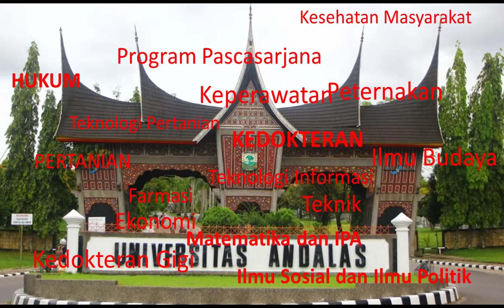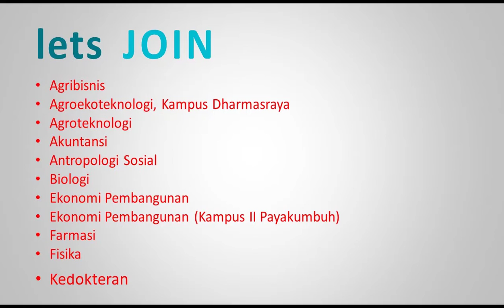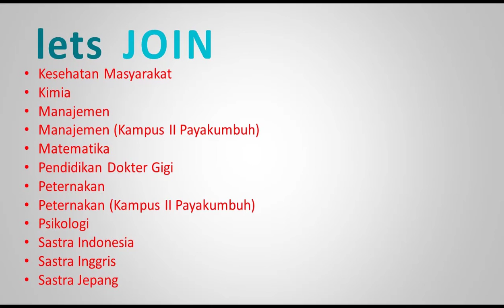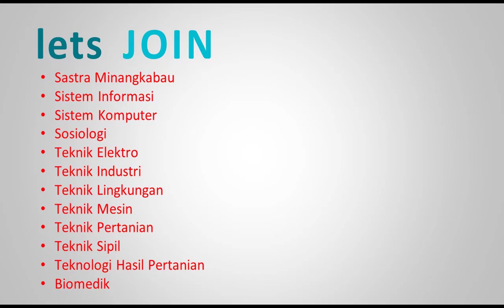Daftar Fakultas dan Jurusan Program Studi S1 Universitas Andalas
Konten ini membantu adik-adik lulusan SMU, SMK, MA untuk memilih jurusan kuliah mereka.
Selain itu juga untuk menjawab pertanyaan :
Jurusan apa saja di Andalas?
Universitas Andalas itu dimana?
Berapa banyak jurusan di Unand?
Kenapa Unand disebut kampus hijau?
Berapa banyak jurusan Unand?

Universitas Andalas (biasa disingkat dengan Unand) . perguruan tinggi negeri Indonesia yang terletak di Kota Padang, Sumatra Barat, Indonesia. dibuka secara resmi pada tanggal 23 Desember 1955.
Universitas Andalas total telah memiliki lima belas (15) fakultas, dan satu program pascasarjana, dengan rincian 44 program studi sarjana, 41 program studi magister (S2), 13 program studi doktor (S3), 12 program pendidikan dokter spesialis, 5 Profesi dan 4 program studi D3.

Fakultas Universitas Andalas
• Hukum
• Pertanian
• Kedokteran
• Matematika dan IPA
• Ekonomi
• Peternakan
• Ilmu Budaya
• Program Pascasarjana
• Teknik
• Ilmu Sosial dan Ilmu Politik
• Farmasi
• Teknologi Pertanian
• Kesehatan Masyarakat
• Teknologi Informasi
• Keperawatan
• Kedokteran Gigi

Program studi S1 Universitas Andalas

1.     Agribisnis
2.     Agroekoteknologi, Kampus Dharmasraya
3.     Agroteknologi
4.     Akuntansi
5.     Antropologi Sosial
6.    Biologi
7.     Ekonomi Pembangunan
8.     Ekonomi Pembangunan (Kampus II Payakumbuh)
9.     Farmasi
10.   Fisika
11.   Ilmu Administrasi Negara
12.   Ilmu Hubungan Internasional
13.   Ilmu Hukum
14.   Ilmu Keperawatan
15.   Ilmu Komunikasi
16.   Ilmu Politik
17.   Ilmu Sejarah
18.   Ilmu Tanah
19.   Kebidanan
20.   Kedokteran
21.   Kesehatan Masyarakat
22.   Kimia
23.   Manajemen
24.   Manajemen (Kampus II Payakumbuh)
25.   Matematika
26.   Pendidikan Dokter Gigi
27.   Peternakan
28.   S1 Peternakan (Kampus II Payakumbuh)
29.   S1 Psikologi
30.   S1 Sastra Indonesia
31.   S1 Sastra Inggris
32.   S1 Sastra Jepang
33.   S1 Sastra Minangkabau
34.   S1 Sistem Informasi
35.   S1 Sistem Komputer
36.   S1 Sosiologi
37.   S1 Teknik Elektro
38.   S1 Teknik Industri
39.   S1 Teknik Lingkungan
40.   S1 Teknik Mesin
41.   S1 Teknik Pertanian
42.   S1 Teknik Sipil
43.   S1 Teknologi Hasil Pertanian
44. S1 Biomedik